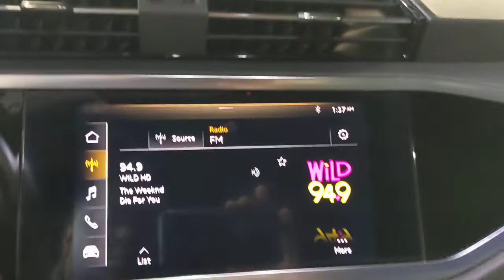2020 Audi Q3 San Francisco, Bay Area, Peninsula, East Bay, South Bay, CA 82805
White Used 2020 Audi Q3 S line Premium available in San Francisco at